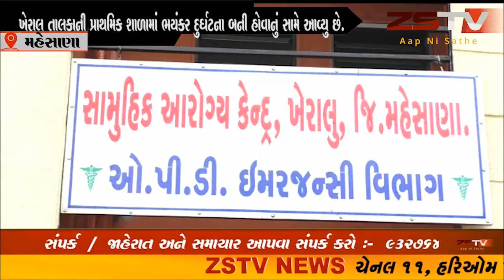ખેરાલુ તાલુકાની પ્રાથમિક શાળામાં ભયંકર દુર્ઘટના બની હોવાનું સામે આવ્યુ છે